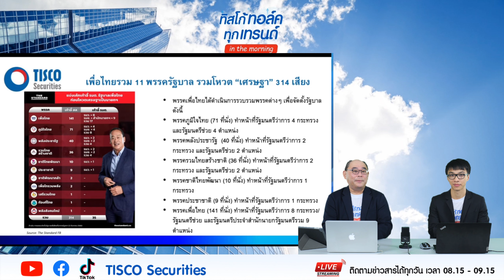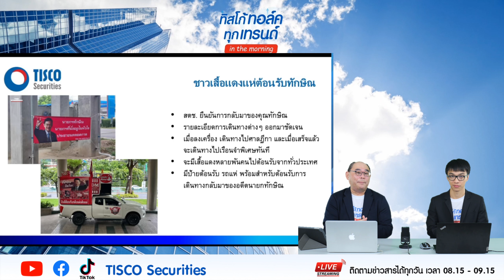Special Topic : เพื่อไทยแถลงรวม 11 พรรค/314 เสียงจัดตั้งรัฐบาล